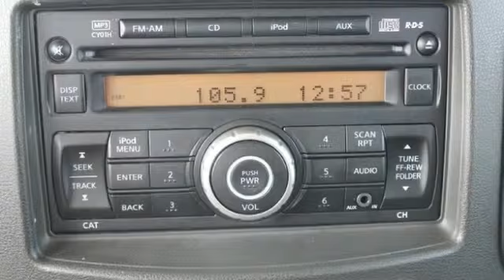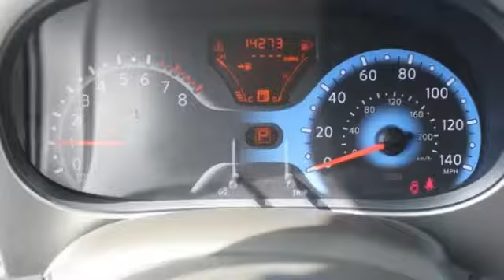Used 2013 Nissan Cube Raceway Nissan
Description
*Low Miles* *Carfax One Owner - Carfax Guarantee* *This 2013 Nissan cube S* will sell fast Tires Rotated, Oil Changed, Multi-Point Inspected, State Inspection Completed, and Vehicle Detailed *Bluetooth* *iPod Adapter* *Save money at the pump knowing this cube gets 31.0 MPG!* *This cube has a very popular Brilliant Silver Metallic exterior color with a Light Gray interior that looks fantastic!* *Please let us help you with Finding the ideal New, Used, or Certified vehicle. *Raceway Nissan prides itself on SMART pricing its vehicles and exceeding all customer expectations! The next step? Give us a call to confirm availability and schedule a hassle free test drive! We are located at: 6030 Sycamore Canyon Blvd., Riverside, CA 92507.*

Condition: Used
Year: 2013
Make: Nissan
Model: Cube
Trim: S
Body: Hatchback
Certified: No
Miles: 14
Transmission: Automatic
Engine: 0-cyl
Exterior Color: Brilliant Silver Metallic
Interior Color: Light Gray
VIN: JN8AZ2KR6DT305397
Stock Number: R13422